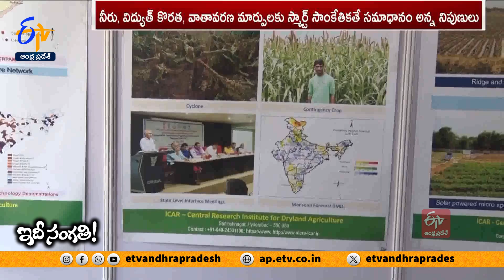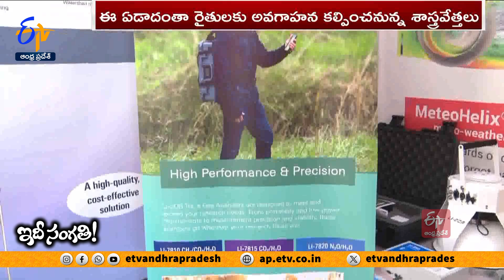ICAR-CRIDA Summit | Smart Technologies for Sustainable Agriculture in Hyderabad || Idi Sangathi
భారతీయ వ్యవసాయ రంగంలో టెక్నాలజీ హవా కొనసాగుతోంది. వాతావరణ మార్పుల నేపథ్యంలో స్థిరమైన వ్యవసాయం, జీవవైవిధ్యం, పర్యావరణం పరిరక్షణలో స్మార్ట్ టెక్నాలజీలు కీలక పాత్ర పోషిస్తున్నాయి.  అదే సమయంలో ప్రపంచవ్యాప్తంగా... ప్రత్యేకించి భారత్‌లో వ్యవసాయ రంగంలో అనేక సవాళ్లు  వేధిస్తున్నాయి.

ప్రతి ఏటా పెరుగుతున్న పెట్టుబడి వ్యయం, సంస్థాగత రుణాలు, నాణ్యమైన విత్తనం, తెగుళ్లు, చీడపీడల బెడద, కూలీల కొరత, పంట కోతలు, ప్రాసెసింగ్, నిల్వ, రవాణ, మార్కెట్‌లో దళారుల బెడద వంటివి సమస్యగా మారాయి. ఈ నేపథ్యంలో  హైదరాబాద్‌లోని  సెంట్రల్ రీసెర్చ్ ఇనిస్టిట్యూట్ ఫర్ డ్రైల్యాండ్ అగ్రికల్చర్ - క్రిడాలో జరిగిన సదస్సులో ఆయా అంశాలపై విస్తృతంగా చర్చించారు. ఇండియన్ సొసైటీ ఆఫ్ అగ్రో ఫిజిక్స్ ఆధ్వర్యంలో రెండు రోజులపాటు జరిగిన ఈ సదస్సులో స్మార్ట్‌ టెక్నాలజీ సాయంతో వ్యవసాయంలో  సవాళ్లను అధిగమించే అంశంపై శాస్త్రవేత్తలు మేథోమథనం జరిపారు.